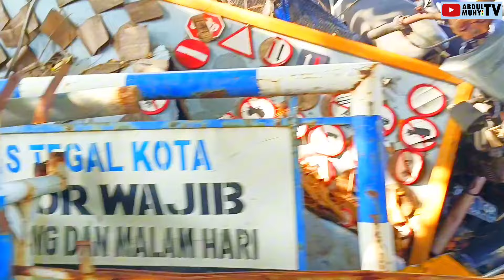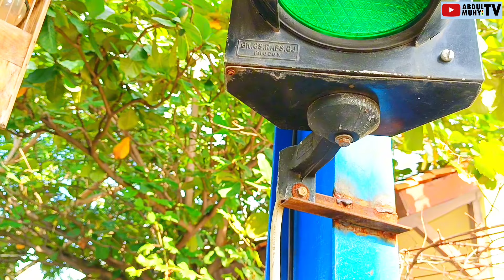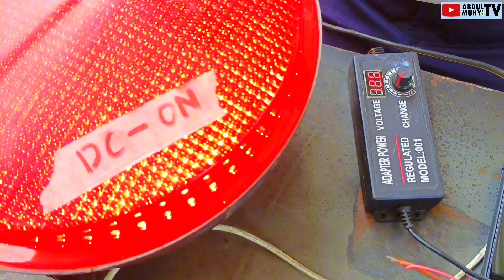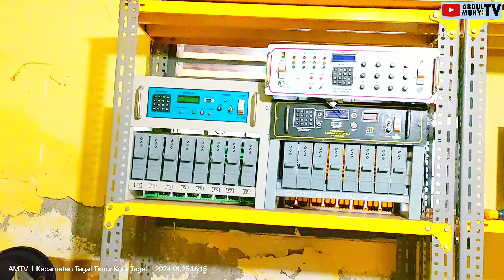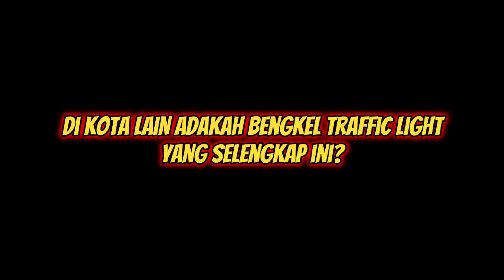MAIN KE BENGKEL TRAFFIC LIGHT DISHUB KOTA TEGAL TERLENGKAP SE-JAWA TENGAH! KOMPLIT BERBAGAI MEREK!